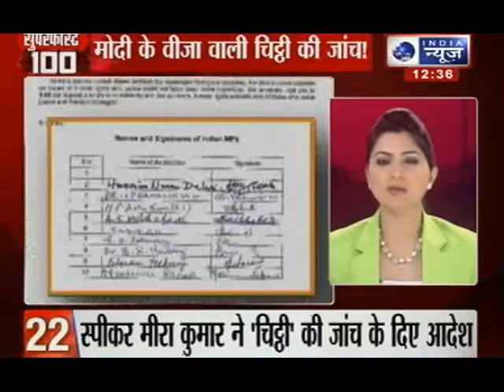India News: Super Fast 100 26th July 12:30 P.M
India News: Here is the Super Fast 100 news that was making the headlines in the country today at 12:30 P.M brought to you at a fast speed.